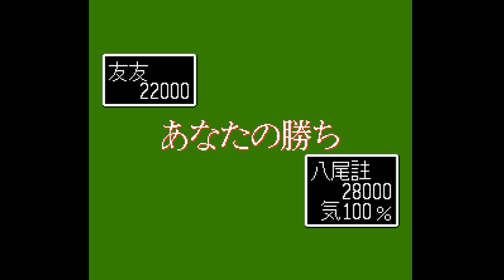Fun Pack 325 - ZZ Top Story Theater - Dookie Dragon Orphanage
It's not very long, but it's been a while since I kinda did that sort of thing!  By the way, the cat did, in fact, say nya.  nya~go to be exact.  Why nya~go? Who nya~knows.  And why is it the JST sorta thing happened on the game without story in the title?  That's a bamboozle if I ever did see one.  Do people actually read these things?  I bet you didn't read this. ニャ~ゴ。

0:00 - Rad Racket - Deluxe Tennis 2 (NES)
5:04 - Chuugoku Janshi Story - Tonpuu (NES)
18:00 - Dual Orb (SNES)